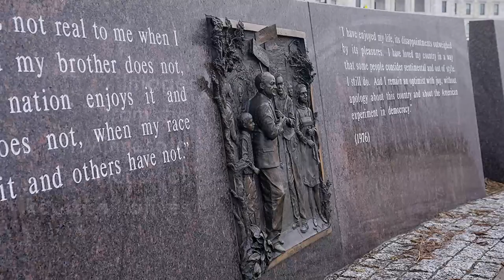Images of the Week: April 8-12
House Photography's best images of the week around the Capitol.

📸 Michele Jokinen and Andrew VonBank